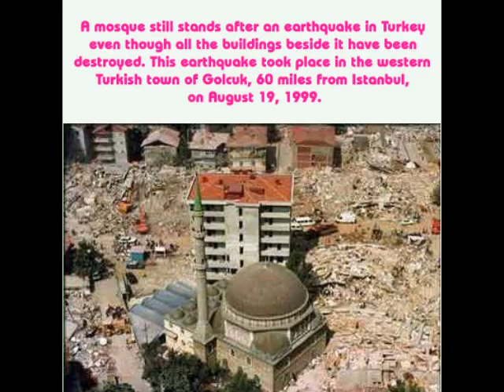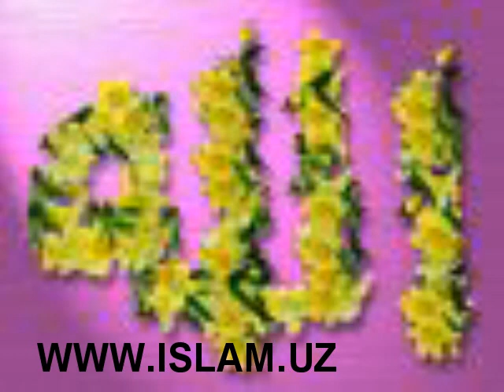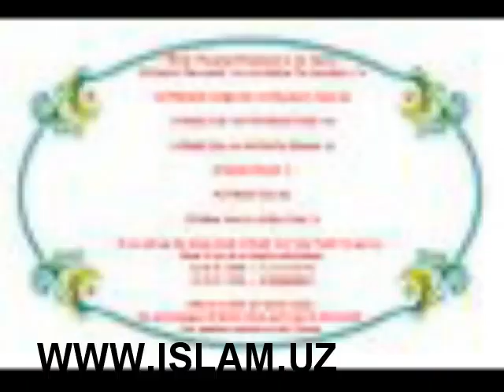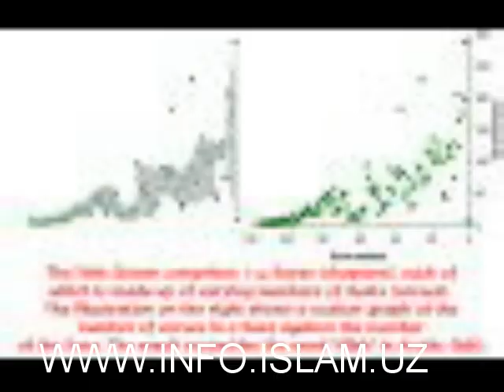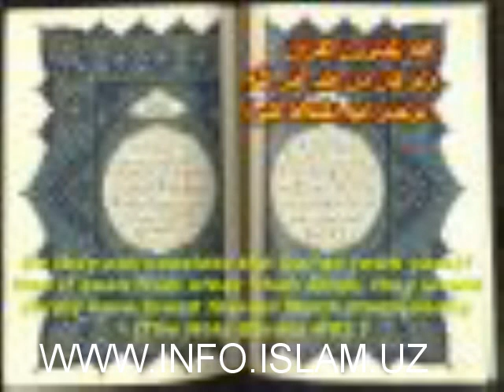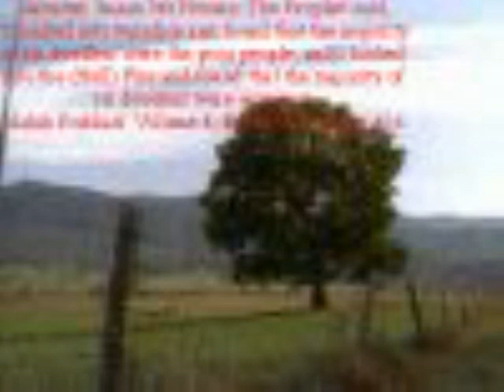Jabroil (a.s) duoi badi. 4-qism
Alloh hammamizdan rozi bo'lsin